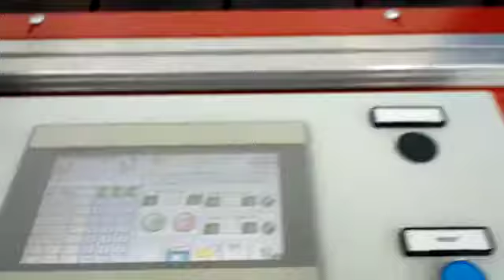Сортираща линия за плодове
Сортиращи линии за плодове и зеленчуци в различни конфигурации и за различни капацитети. Сортиране по тегло, цвят и размер.